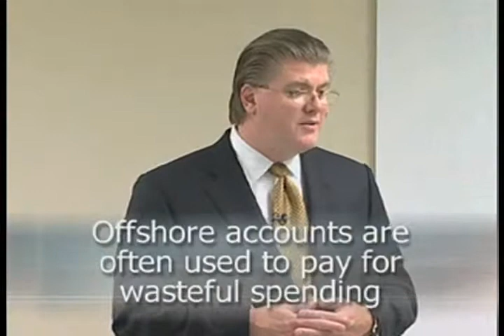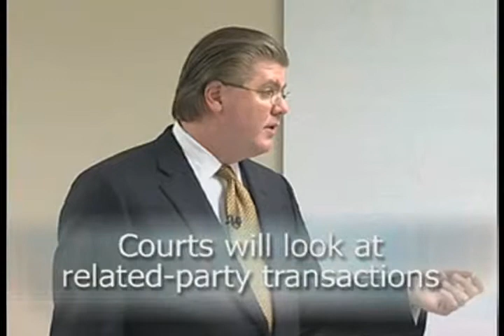Dissipation in Tennessee Divorce Law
Miles Mason, Sr. JD, CPA is the author of The Forensic Accounting Deskbook: A Practical Guide to Financial Investigation and Analysis for Family Lawyers, Second Edition, published by the ABA Family Law Section

Learn more about Miles Mason, Sr. JD, CPA, divorce attorney in Memphis

We are divorce and family lawyers. is Tennessee's most comprehensive free online resource on divorce and family law. Read answers to hundreds of FAQs and view videos explaining divorce, alimony, child custody, child support, and related strategies. Learn what to expect with divorce in Memphis, Germantown, and Collierville in Shelby County, Fayette County, and Tipton County.